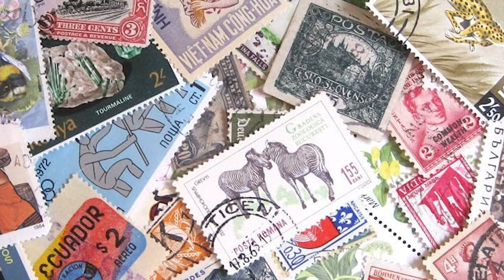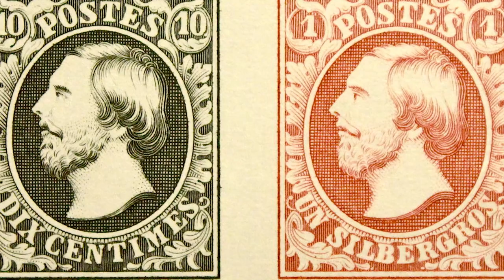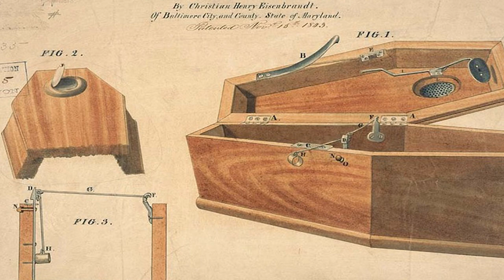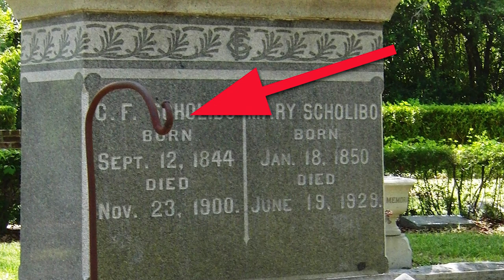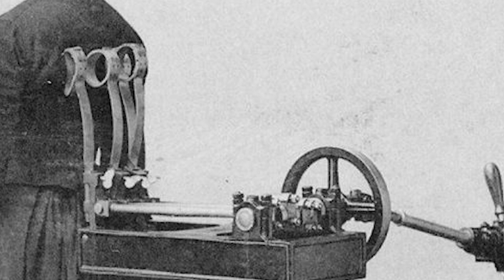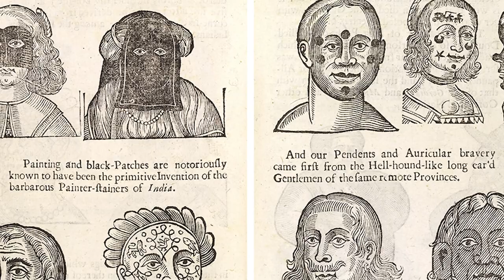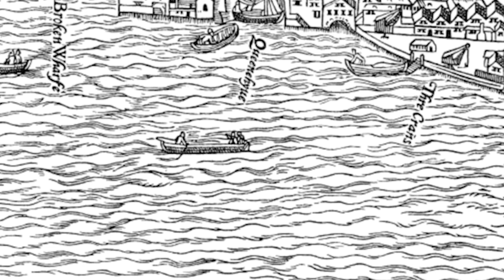Top 10 Victorian Era Traditions That Will Make You Question Everything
Coats with Chloride? Cosmetics made with radium? The Victorian Era was a nightmare when it came to fashion trends. Join us today on Bumblebee as we count down our Top 10 Victorian Era Traditions That Will Make You Question Everything!

Timecodes:
0:00- Intro
0:18- First Postage Stamp
1:15- Alexander Graham Bell
2:09- Queen Victoria Death
2:45- Queen Victoria's 8th Child
3:42- Grave Bells
5:20- Victorian Leg Day
6:06- Black Patches
7:29- Chimney Sweep
8:16- Jack The Ripper
9:13- Mudlarks